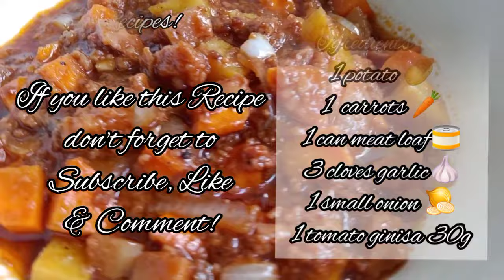50 PESOS ULAM RECIPE! Gawing Special na Ulam ang Meat Loaf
21 pesos- cdo MeatLoaf 150g
10 pesos- carrot & patatas
5 pesos- Tomato Ginisa
3 pesos Sibuyas
2 pesos bawang
8 pesos oil
1 pesos paminta
50 pesos Total